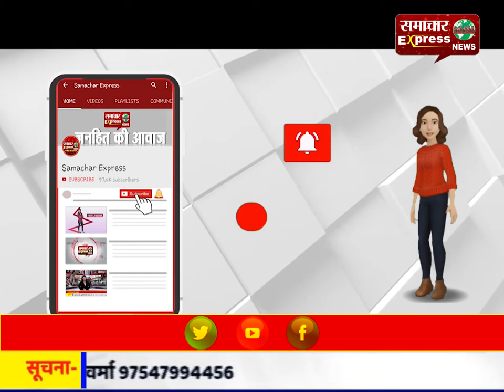ठाकुर मुनेश पाल सिंह एडवोकेट को बनाया रेवेन्यू बार एसोसिएशन का अध्यक्ष